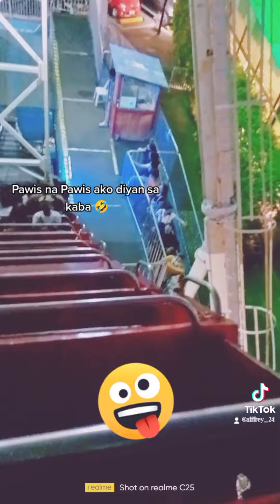Sundate @MOA ❤️😅 Nasuka sa Pirate Ship na Ride 🤣